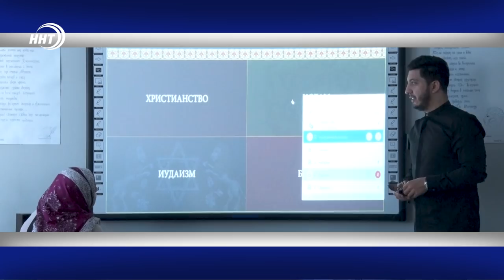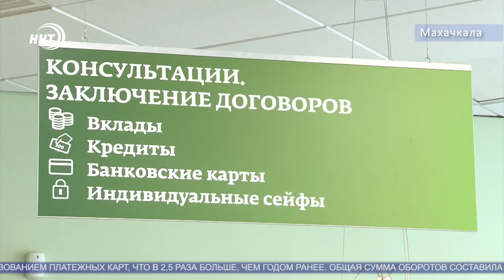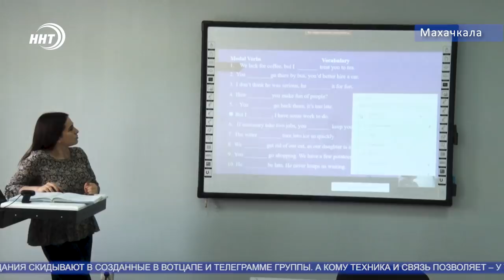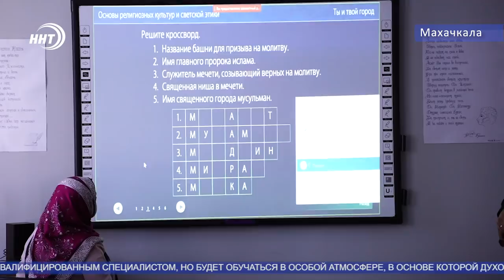Новости Дагестана 26.03.2020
1. Первые инфицированные в Дагестане.

2. Побывать в университете, не выходя из дома – смогли потенциальные абитуриенты ДГИ. Для них в вузе был проведен виртуальный день открытых дверей

3.Весна – лучшее время для закладки виноградников. В этом году аграрии Дагестана заложат 1400 гектаров солнечной ягоды